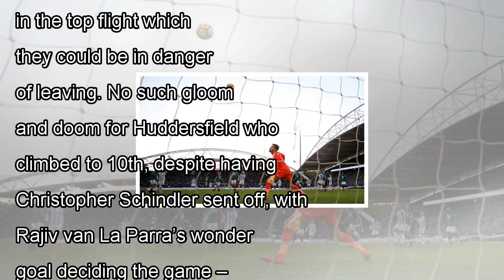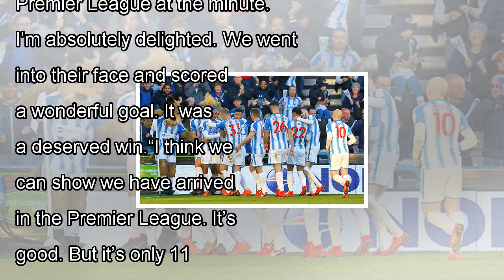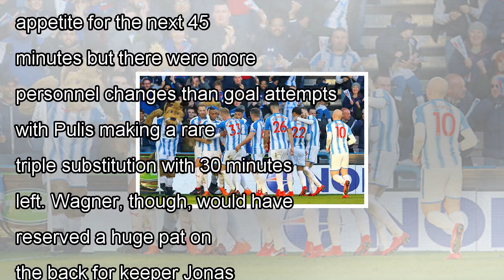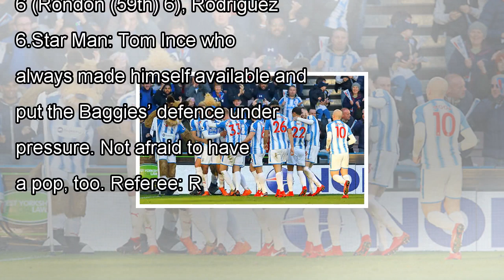Huddersfield 1-west brom 0: van la parra wonder goal wins it for the dog tub by news today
PAHuddersfield beat West Brom thanks to Van La Parra's goalBut at the end, it was the West Brom boss who would have pref...